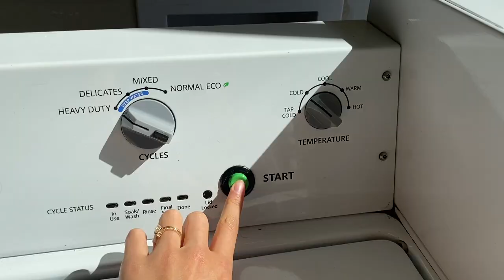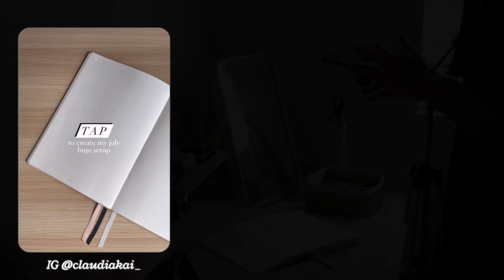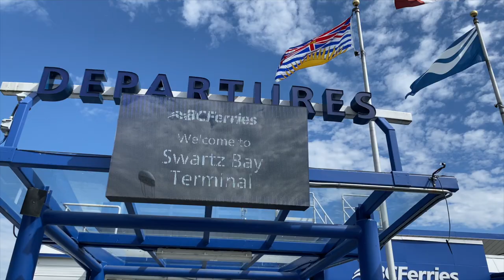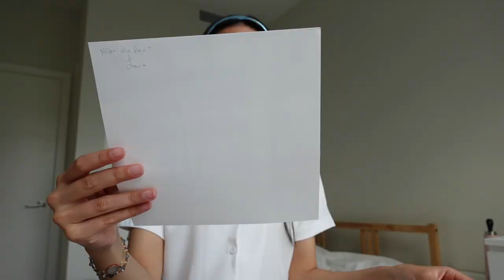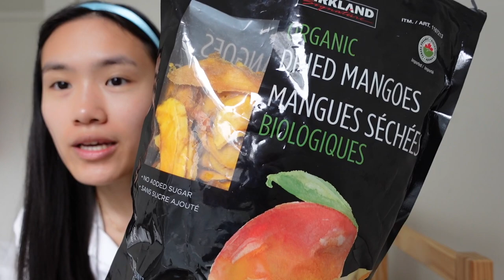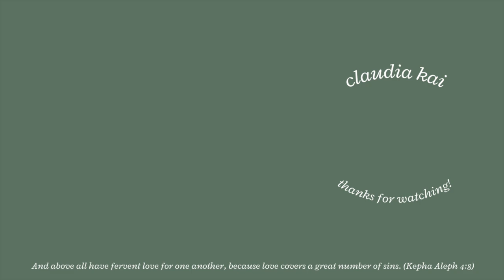Vlog | Chill productive days, cafe + dinner dates, visiting family, new home goods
After a 9-month break, I'm vlogging again! Taking things easy with this episode, I'm showing you what summer days in my life have been like.

[ INBOX (1) |  life lately: a new series ]

I have been struggling with the pre-production, production, and post-production stages of all my vlogs since I started YouTube because I wrestle with finding my voice/style in documenting my life. But I hope that in just showing my life as it is, in raw and simple vignettes, that my voice will come through. Here's my life lately.

Claudia

And above all have fervent love for one another, because love covers a great number of sins. (1 Peter 4 : 8)

TIMESTAMPS
0:00 intro
0:09 a typical morning
0:57 welcome!
2:07 july bujo setup
2:15 dinner date
2:59 cafe date
3:54 going back home
4:34 i'm back!
4:56 buying desserts
5:46 surprise!
6:44 family dinner
7:14 morning ritual
7:34 video premiere chat
8:30 unboxing home goods
9:26 new camera!
9:46 heart to heart
13:12 last day
14:05 heading back

SUPPLIES
Muji Pens*
Bullet Journal *
Zebra Mildliner Markers*
Staedtler Triplus Fineliners*

CAMERA & EDITING
Sony ZV-1*
iPhone 11
iMovie + Canva

48.2K